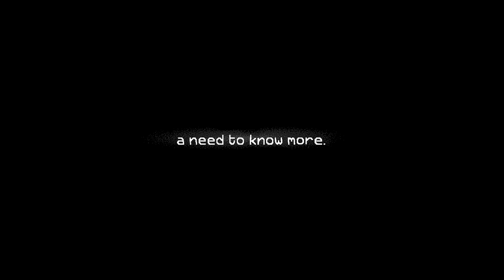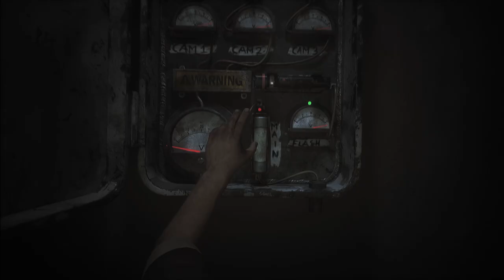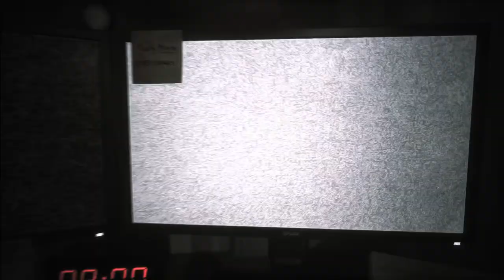The Joy of Creation Remake: Full Demo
TJOC (The Joy of Creation) video I should've made on release. Yeah, I did this demo with no death and no recharging any of the cameras in the fusebox, pretty fun challenge. I made a video a long time ago about Tjoc and it somewhat gave me a kickstart on youtube. I love this game. Can't wait for the full release.

0:00 Beginning Cutscene
1:20 Game Starts
14:48 Final Jumpscare and Cutscene